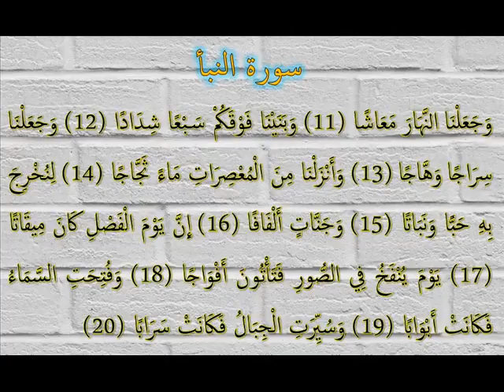TAFSIR JUZ AMMA (02) - "An-Naba' 11-20" [Hasan al-Jaizy]